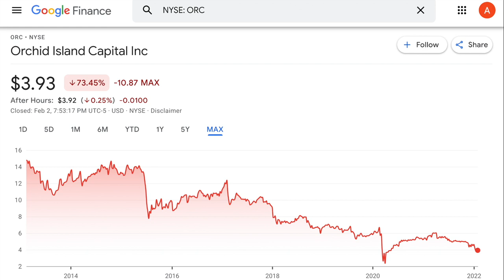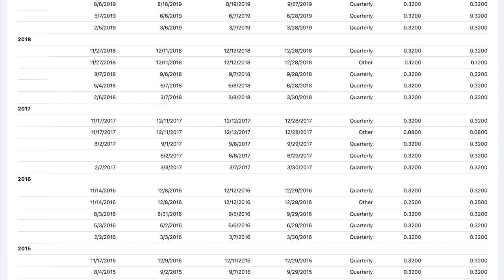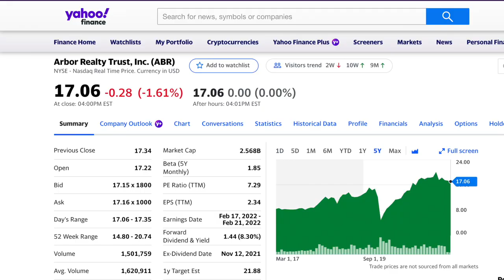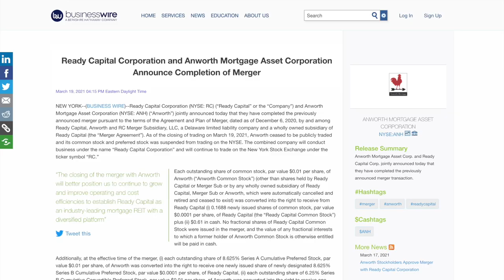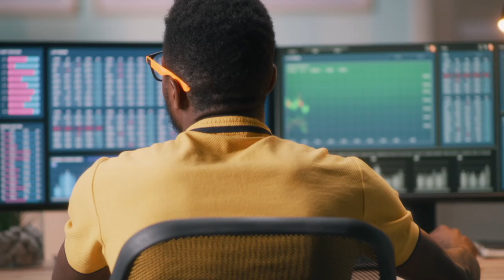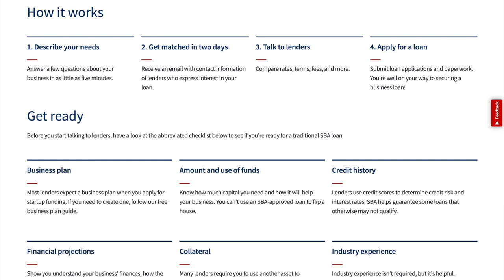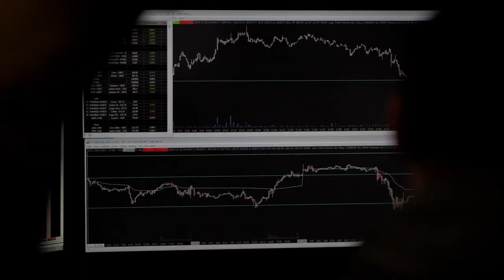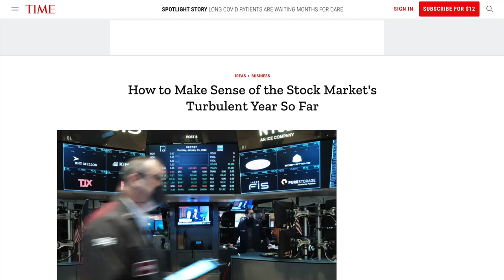RC Capital: This 12% Dividend Stock is Poised for More Growth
If there’s one thing I’ve learned over the years as an income investor it’s that finding good high dividend paying stocks isn’t always an easy thing to do. It’s true that there’s plenty of stocks out there that offer massive dividend yields, with many being over 10 or even 12% in certain situations. But if you do a little research into the performances of these companies, what you’ll find in the majority of cases out there is a history a steady share price depreciation as well as a lot of dividend cuts over the years.

On your hunt for high dividend stocks you’ll probably encounter a lot of energy stocks. These are companies that offer really high dividends depending on energy prices during a given period. These kinds of companies like royalty trusts and master limited partnerships can offer dividend yields of 15% or more if energy prices are good, but if you look at their past dividend distributions you’ll see that there’s wild swings in their dividend amounts. Because of this many of these companies aren’t usually worth holding onto for 10 or 20 years straight, because there’ll be periods where it yields 15% but then in a couple years might only yield 1 or 2%. On top of that some other these stocks can come with more complicated tax situations.

But today I wanna take a look at one dividend stock in particular that I think has been moving in a pretty solid direction and I never see anyone else talk about them. It currently offers a massive dividend yield of over 12% that’s even been growing a bit over the last few years. Their financials have been improving recently, including both their book value and net income. Additionally it also has a good insider ownership percentage which is another metric that I like to take a look at, since a high insider ownership usually means that the board of the company are extremely optimistic about it.